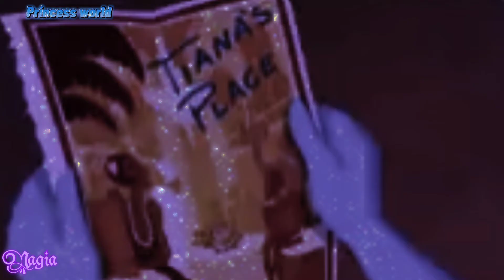princesa: TIANA, CLIPE, (2009).